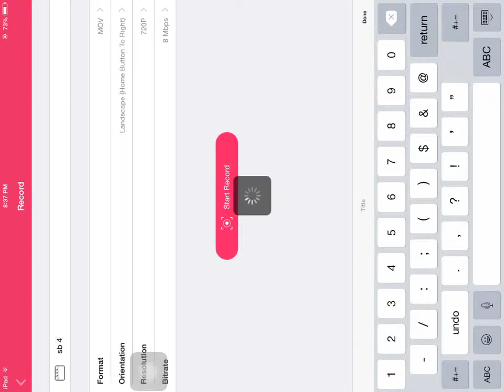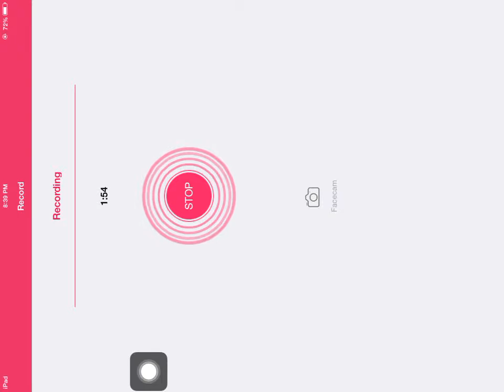SkyBase [4] ~ Lots Of Changes!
Hello guys! In this video I'll show you the changes in my SkyBase. :)